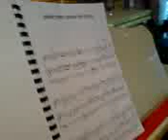Sometime when we touch piano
mY last dya in Panpacific hotel piano performing